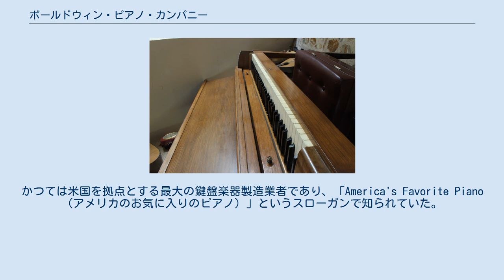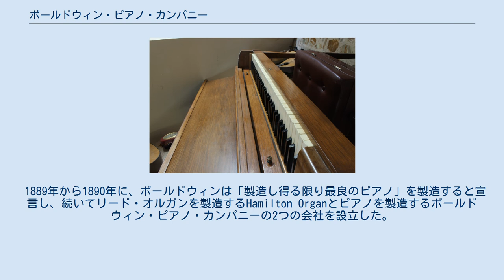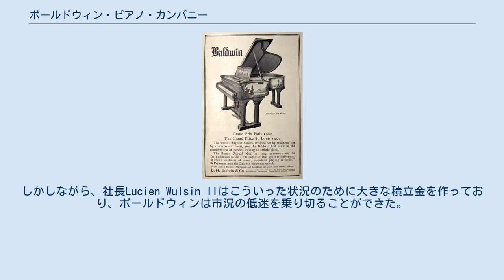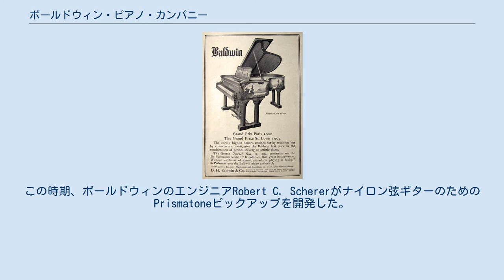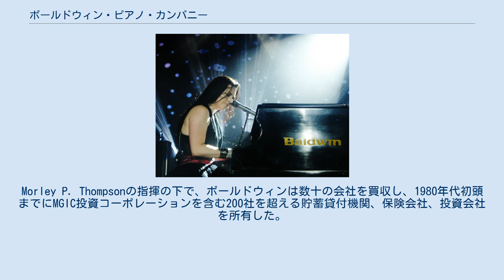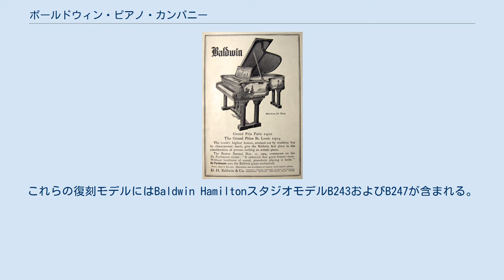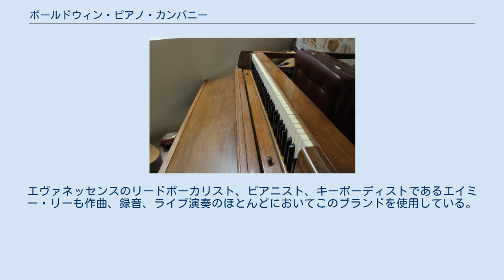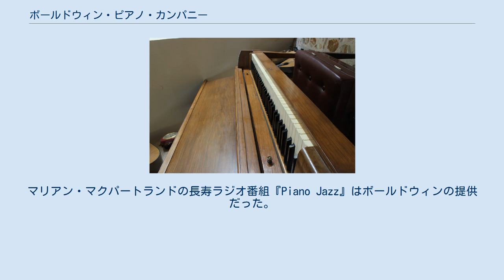ボールドウィン・ピアノ・カンパニー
ボールドウィン・ピアノ・カンパニー（Baldwin Piano Company）は、アメリカ合衆国のピアノブランドである。
かつては米国を拠点とする最大の鍵盤楽器製造業者であり、「America's Favorite Piano（アメリカのお気に入りのピアノ）」というスローガンで知られていた。
2008年12月にほとんどの国内生産を停止し、中国へ生産を移した。
ボールドウィンは現在、 アメリカ最大の楽器製造業者ギブソン・ギター・コーポレーションの子会社である。
 ボールドウィン社の歴史は、ドワイト・ハミルトン・ボールドウィンがオハイオ州シンシナティでピアノやオルガン、バイオリンを教え始めた1857年に遡る。
1862年、ボールドウィンはデッカー・ブラザーズピアノの販売特約店を始め、1866年に販売員としてLucien Wulsinを雇った。
Wulsinは販売特約店の共同経営者となり、会社は1873年にD.H. Baldwin & Companyと呼ばれるようになり、彼の指導の下でボールドウィン・カンパニーは1890年代までにアメリカ合衆国中西部で最大のピアノ販売業者となった。
 1889年から1890年に、ボールドウィンは「製造し得る限り最良のピアノ」を製造すると宣言し、続いてリード・オルガンを製造するHamilton Organとピアノを製造するボールドウィン・ピアノ・カンパニーの2つの会社を設立した。
会社の初のピアノ（アップライトピアノ）は1891年に販売が始まった。
1895年には初のグランドピアノを発表した。
 1905年のBaldwinの広告。
 1968年に製造されたBaldwin Hamilton。
 ボールドウィンは1899年に死去し、彼の資産の大部分は伝道目的に資金を供給するために残された。
Wulsinは最終的にボールドウィンの資産は購入し、会社の体制の小売から製造への転換を続けた。
会社は1900年にパリ万国博覧会に出品したモデル112でグランプリを受賞し、こういった賞を受賞した初のアメリカ製ピアノとなった。
ボールドウィン製ピアノはセントルイス万国博覧会と1914年英米博覧会でも最高賞を受賞した。
1913年までに、事業は活発となり、ボールドウィンは米国全土の小売店を持っていたのに加えて、32カ国へと輸出した。
 ボールドウィンは、その他多くの製造業者と同様に、1920年代に自動ピアノの製造を始めた。
ピアノ工場はオハイオ州シンシナティに建設された。
このモデルは1920年代末までに不人気となり、世界大恐慌の始まりと相まって、これはボールドウィンへ災いを及ぼした。
しかしながら、社長Lucien Wulsin IIはこういった状況のために大きな積立金を作っており、ボールドウィンは市況の低迷を乗り切ることができた。
 第二次世界大戦中、米国戦時生産委員会は戦争遂行努力のために工場を使うことができるように米国の全ての製造業の停止を命令した。
ボールドウィンの工場はエアロンカPT-23初等練習機やカーチス・ライトC-76キャラバン輸送機といった様々な航空機のための合板製部品の製造のために使われた。
軍用機における木製部品の使用は大成功とは決して考えることはできなかったが、合板製の航空機の翼を建造するうえで学んだ教訓は結局のところは戦後のピアノモデルで使われた21層カエデ材ピン板の設計の開発に役立った。
 戦争が終わった後、ボールドウィンはピアノの販売を再開し、1953年までに戦前の2倍の生産数に達した。
1946年、ボールドウィンは初めての電気ピアノ（開発は1941年）を発売した。
電気ピアノは大きな成功を収めたため、ボールドウィンはボールドウィン・ピアノ&オルガン・カンパニーに改称した。
1961年、ルシアン・ウルシン3世が社長となった。
1963年までに、ボールドウィン社はC. ベヒシュタイン・ピアノフォルテファブリックを買収し、1986年まで所有した。
1959年、ボールドウィンはアーカンソー州コンウェイに最初はアップライトピアノの製造のために新たなピアノ製造工場を建設した。
この工場では1973年までに100万台のアップライトピアノが作られた。
1961ににボールドウィンはミシシッピ州グリーンウッドに新しいピアノ工場を建設した。
それ以降にアップライトピア...